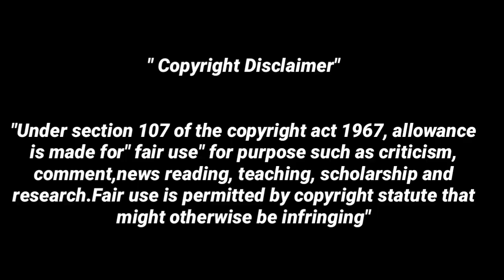rowdy baby Surya மேல காம வெறி ☝😂 settai Muthu அலப்பறைகள் 😅😅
rowdy baby Surya vs settai Muthu